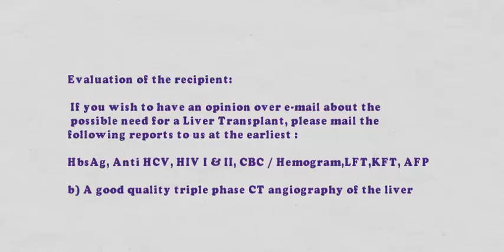Liver Transplant Surgeon in India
We provide best quality of treatment in India at affordable cost in well known hospitals.